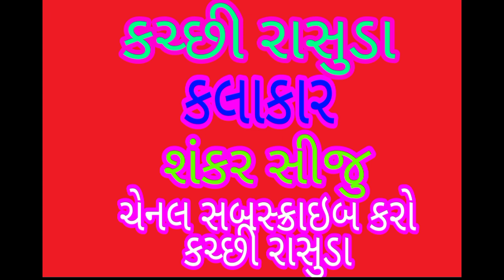કચ્છી રાસુડા કલાકાર શંકર સીજુ2022